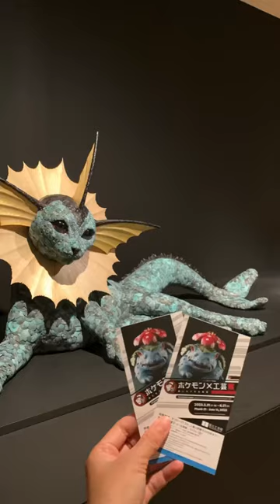Pokemon x Kogei - Pokemon and Japanese Craft exhibit in National Crafts Museum in kanazawa